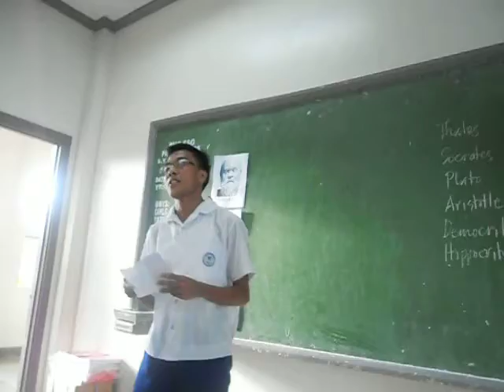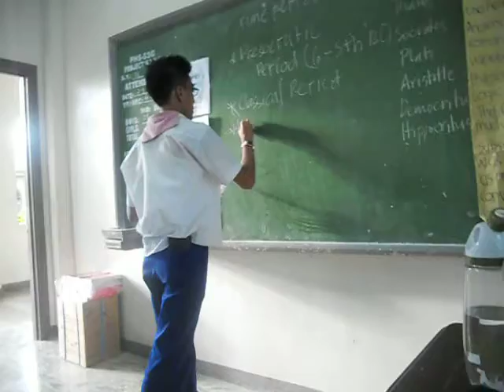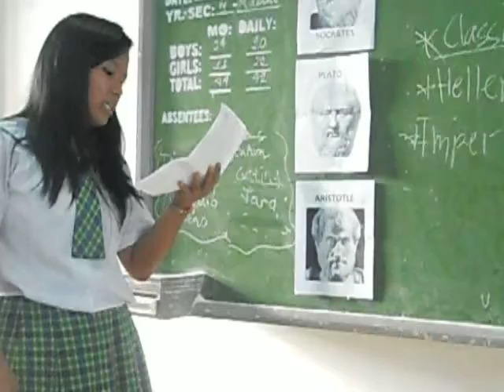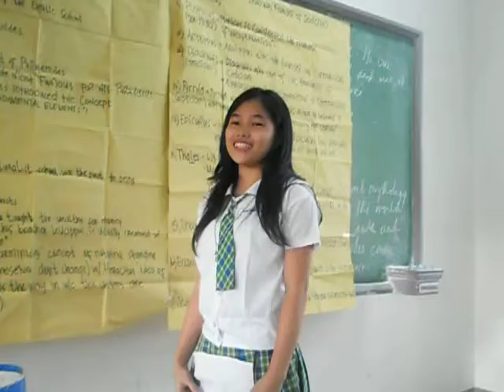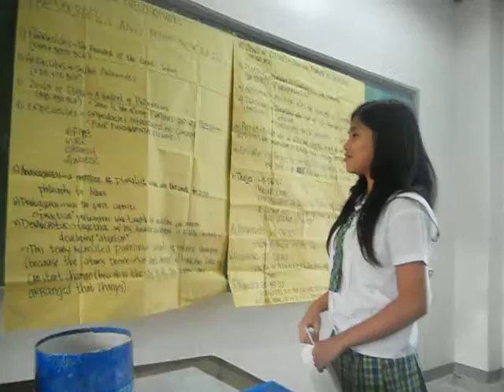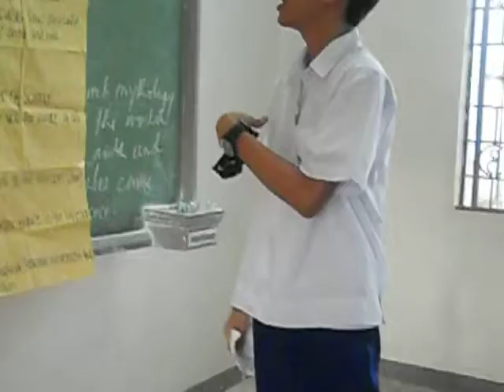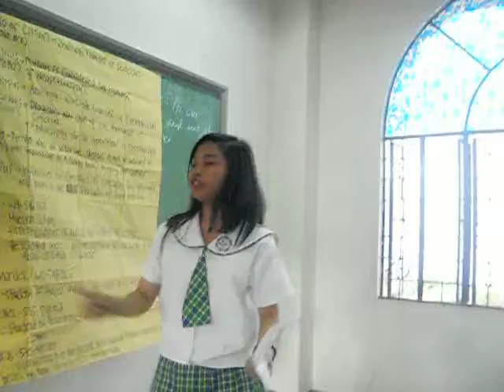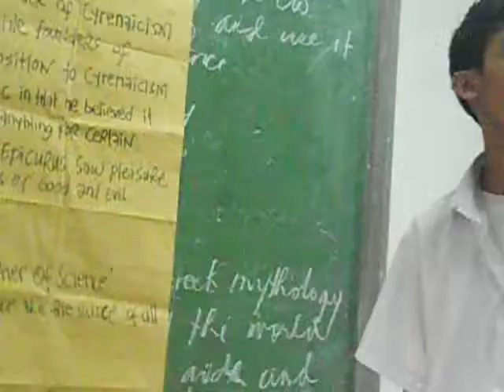IV-MABINI Group 3 English Report:Ancient Greek Philosophy